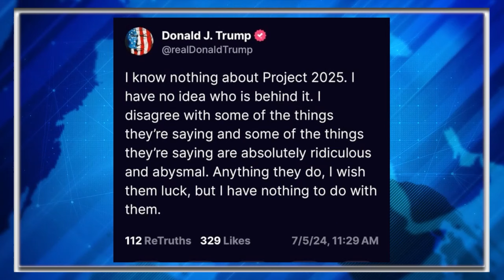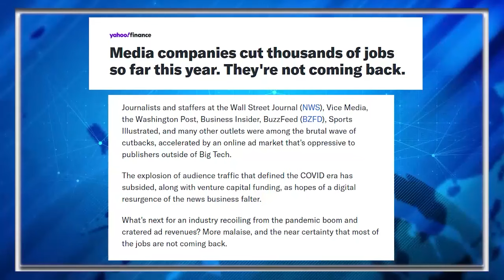Trump Gets CALLED Out For Saying He 'Knows Nothing' About Project 2025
Former President Donald Trump disavowed Friday a controversial policy agenda causing a MAGA "freakout" by claiming he didn't know the authors — two of whom served in his administration.